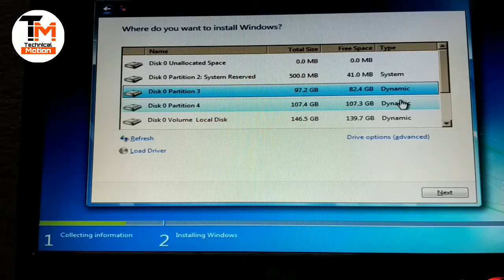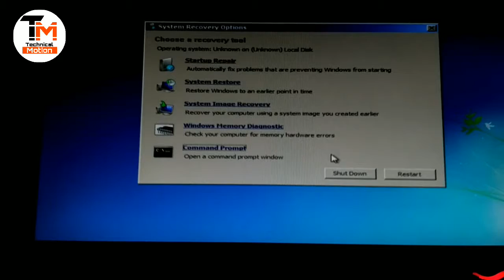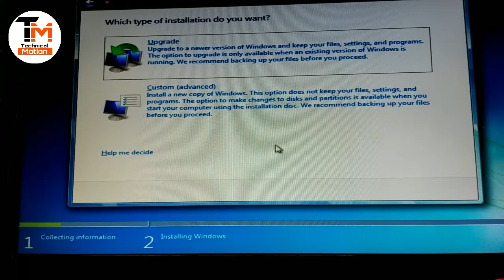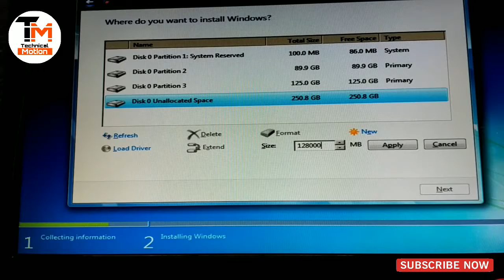Convert dynamic disk to simple disk || convert dynamic partition to simple partition in windows 10